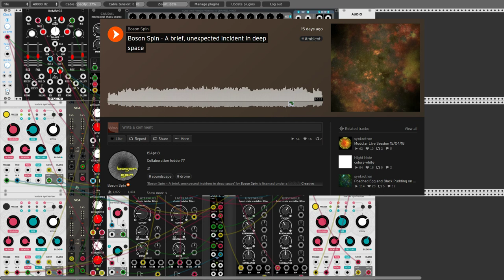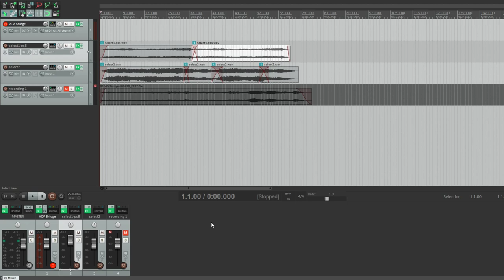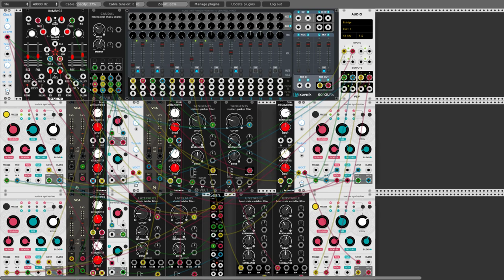vcv rack experiments day 5: work in progress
on day 5 of my 50 day challenge doing vcv rack experiments, i am making a patch to process sound input. i have taken some samples which are played in reaper (tho obs doesn't show the popups for the routing in this video) thru the vcv bridge. in vcv the sound is then processed by four parallel texture synthesizers.

as i haven't finished this patch, it is a work in progress. but i wanted to post what i did for my challenge today. a track with the output of the current state of the patch (without commentary) is posted

tomorrow i am probably taking the day off, as it is a national holiday